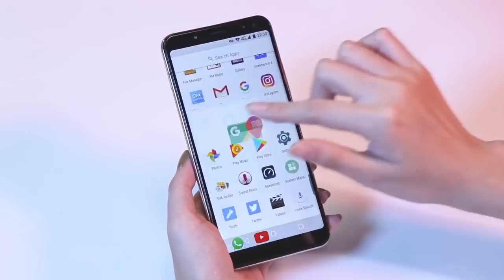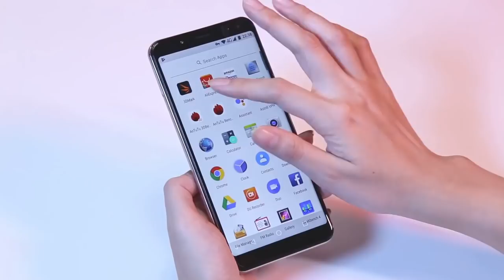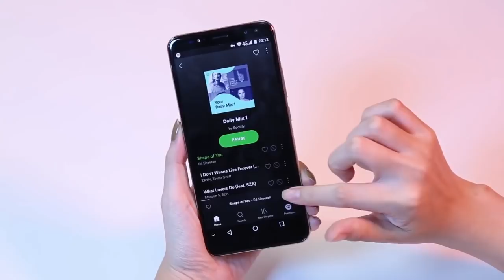Ulefone Power 3 с аккумулятором на 6080 мАч gadget x